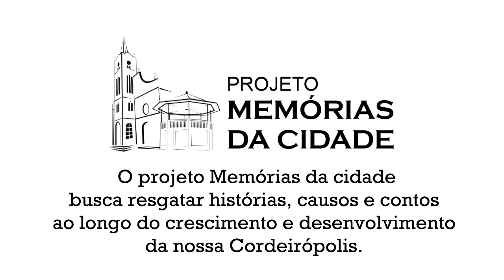MEMÓRIAS DE CORDEIRO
JOSÉ THEODORO E LUIZ CASTRO